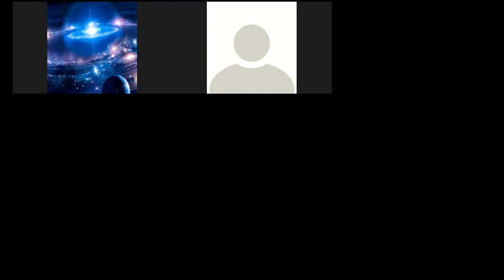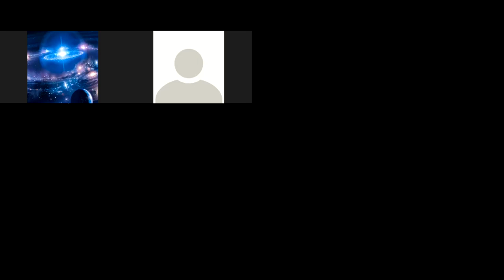Implementación en MATLAB de la Factorización LU para matrices tridiagonales: Álgebra Lineal Numérica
Analizamos las implementaciones en MATLAB para la factorización LU de una matriz tridiagonal. Además de la implementación de la solución del problema lineal Ax=b donde x es un vector o un conjunto de vectores formando una matriz y similarmente con b, considerando que A es matriz tridiagonal.

A cada una de estas implementaciones realizamos el conteo del número de operaciones de punto flotante (flop).

Reunión hecha vía Zoom con los estudiantes de Álgebra Lineal Numérica sección 1500 en el marco del III PAC 2021 en UNAH.